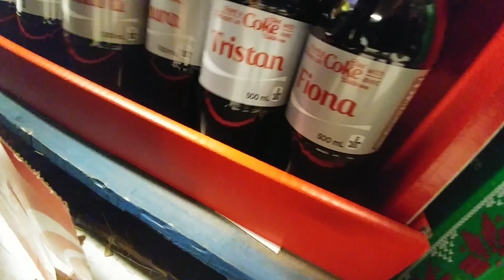Vlogmas Dec 10/2017 | WELLY WELL WELL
Sorry I have been around everyone! I have been going through a tough week.